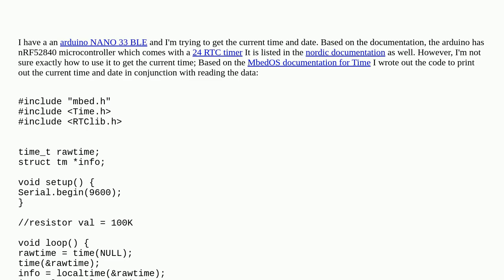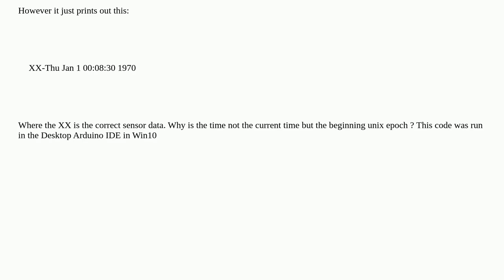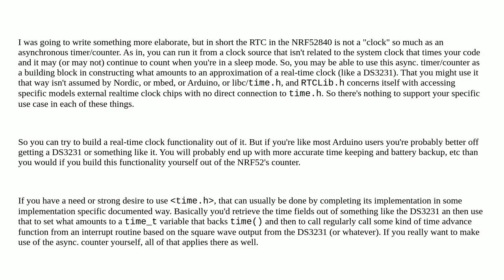Arduino Nano 33 BLE getting the current time using RTC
A special thanks goes out to the community

  arduino-nano-ble time arduino-ide